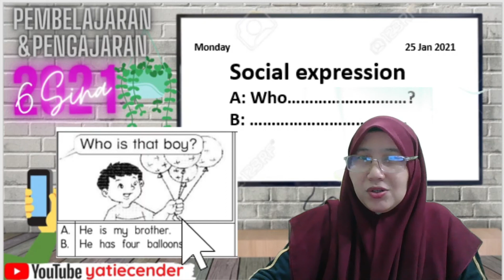6S DR day 4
Assalmualaikum ibu bapa yg budiman serta anak murid 6S yg dikasihi semua.Jika persekolahan sebenar 1 hari kita akan belajar BI 1 jam

Sy mengambil inisiatif ini untuk memastikan pembelajaran BI terus berjalan walaupun sekejap setiap hari.

Harap semua dapat mengikuti kelas

Next Week -Selasa 26 January Kita semak jawapan